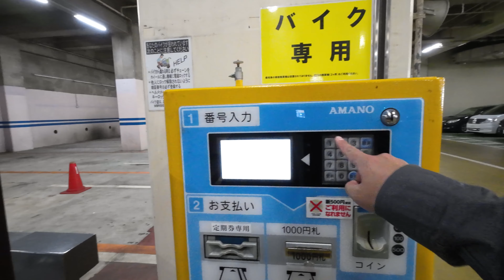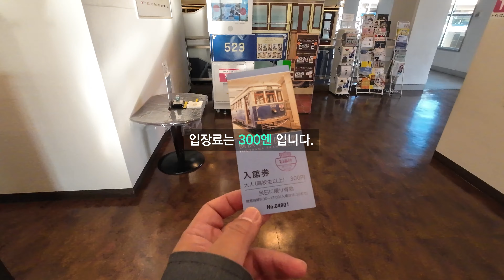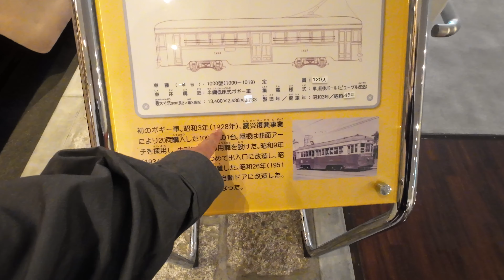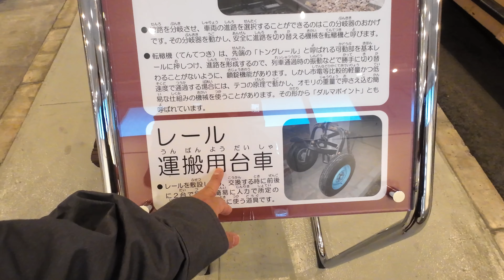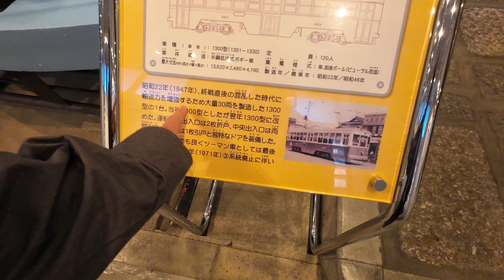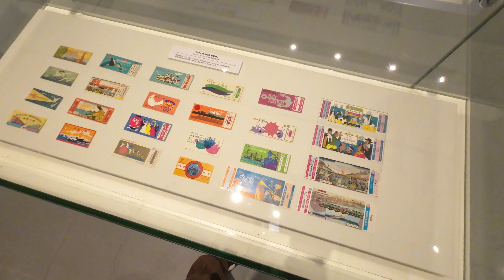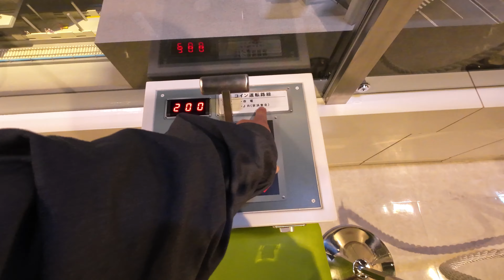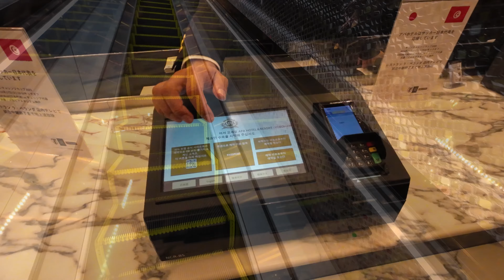[바이크 여행기] 내 오토바이로 일본여행 Ep.19 / 요코하마 전차박물관(철도), 요코하마 아카렌카소코, 요코하마의 야경 / HONDA REBEL 500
안녕하세요. 코코그래퍼 스튜디오 대표, 사진가 김지훈입니다.

2023년 10월, 일본 도쿄 출장 및 여행을 위해 제 바이크인 혼다 레블 500을 타고 부산에서 시모토세키를 통해 도쿄까지 가는 여행기입니다.
Photography Camera : Sony A7R3 / Sony FE 55mm f1.8 za.
Video Camera : DJI Ozmo action 3, Iphone 12 pro, Insta 360 x3

COCOGRAPHER : Photographer and Video editor.

Music

인트로의 음악과 형식은 제가 좋아하는 애니메이션 '유루캠' 의 인트로를 오마주하였습니다.

원곡 : Shiny days
작사 : 나가츠카 켄토
작곡 : 아라타메 쇼
편곡 : 유우키 신이치
노래 : 아사카 (亜咲花)